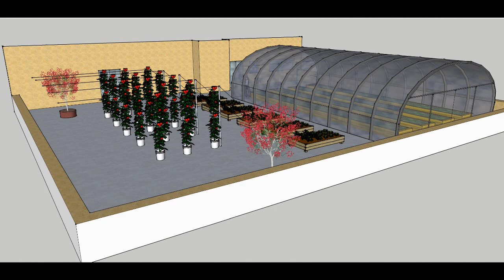Aquaponics in Harlem, New York City Part 1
Join Aquaponics NYC, The Koru Collaborative, Harlem Seeds & The Kennedy Center as we begin our community farming project in the heart of Harlem. This is the first part of a multi part series following the progress of our project